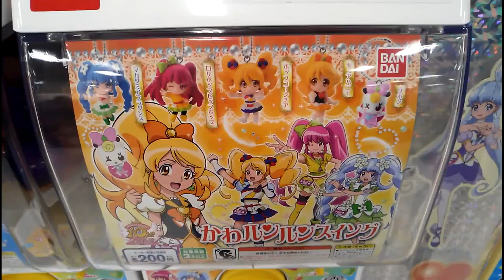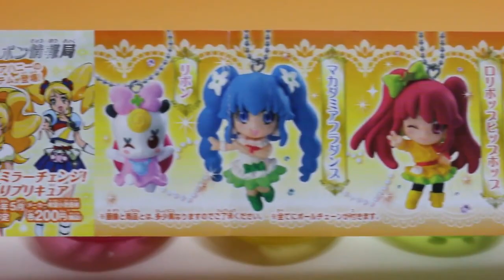ハピネスチャージプリキュア かわルンルンスイング ガシャポン おもちゃ Happiness Charge Precure Japanese Capsule toy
バンダイ　ハピネスチャージプリキュア かわルンルンスイング ガシャポン開封
マスコットは全部で5種類
１．キュアハニー
２．キュアハニー　ポップコーンチア
３．キュアラブリー ロリポップヒップホップ
４．キュアプリンセス　マカダミアフラダンス
５．リボン

Capsule toy　Japanese Vending Machine　Happiness Charge Precure(Pretty Cure)   swing

1. Cure Honey
2. Cure Honey Popcorn Cheer
3. Cure Lovely   Lollipop hip-hop
4. Cure Princess　Macadamia hula
5. Ribbon

일본 자동판매기장난감의 【프리큐어】의 캡슐뽑기입니다
마스코트는 전5종류
무엇이 나올까?

光之美少女的玩具扭蛋（轉蛋）
ガチャガチャ　ガチャポン　カプセルトイ　開封